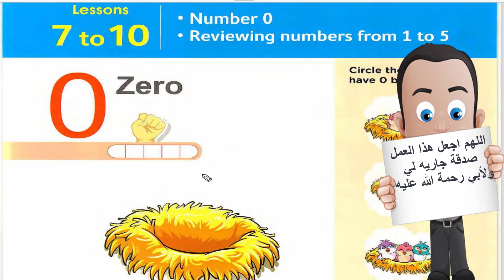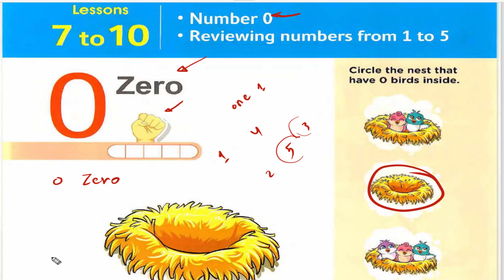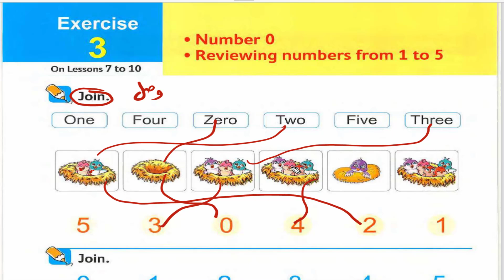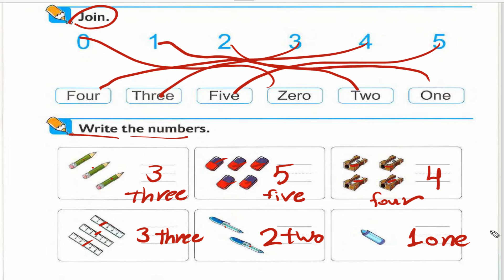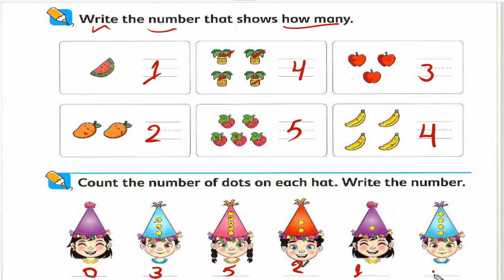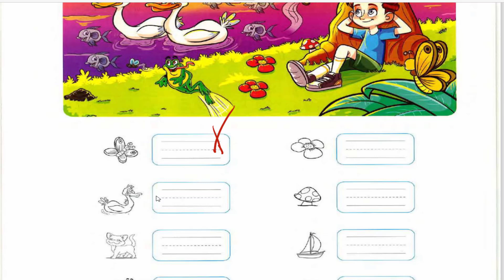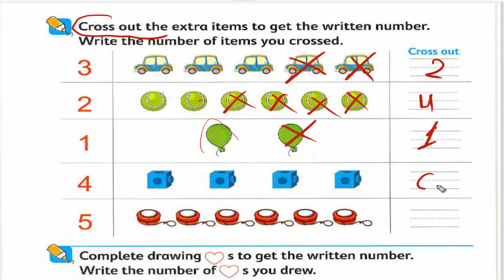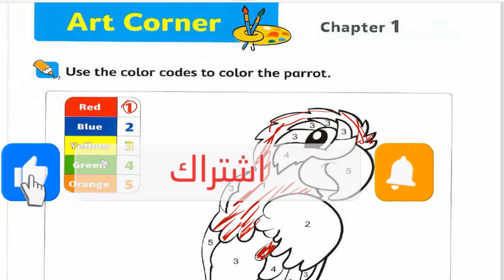كورس تأسيس ماث كي جي 1-2 جريد 1 ( kg 1-2 grade 1 ) حصه 3 كتاب المعاصر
كورس تأسيس ماث كي جي 1-2 جريد 1 ( kg 1-2 grade 1 ) حصه 3 للاطفال الصغار حل كتاب المعاصر كورس تأسيس ماث من الصفر كي جي 1 كي جي 2 اولي ابتدائي لغات نتأسس من الصفر ماث لغات اولي ابتدائي كي جي 1 كي جي 2 .
تأسيس-ماث
ماث_كي-جي